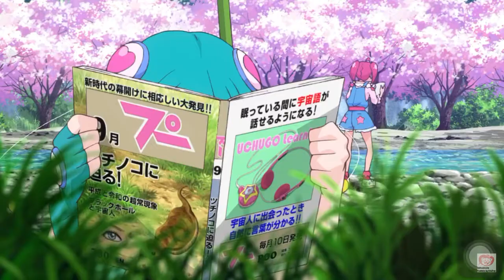[720p]Precure Miracle Leap! OP